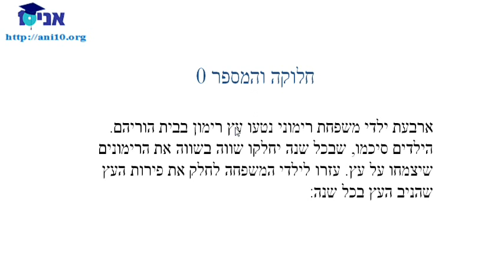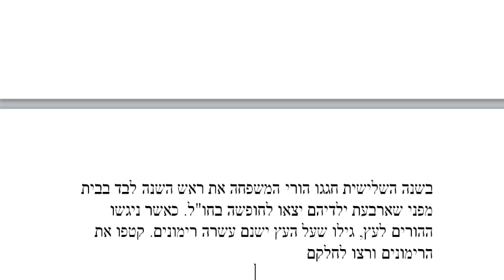כיתה ז - עמרי - שיעור 05 ד - פעולות חשבון עם אפס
נסביר כיצד משתמשים במספר אפס